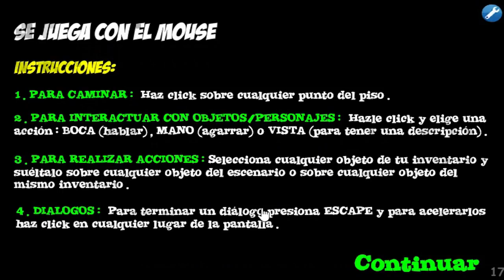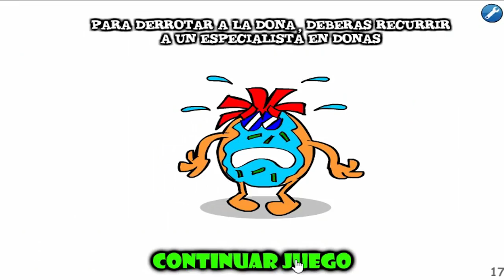Cody Jones y la Fábrica de Chocolates: Homer Simpson y las donas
Hola héroes de la vida. Hoy tenemos otro Saw Game, esta vez Cody Jones y la Fábrica de Chocolates, donde encontraremos a personajes conocidos como Homer Simpson. :P

Aquí mi lista de reproducción con TODOS los juegos de Jig Trap (Saw Game) que existen ➤ MUAKS.